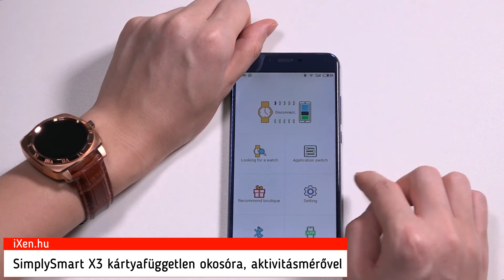SimplySmart X3 kártyafüggetlen okosóra, aktivitásmérővel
Stílusos okosórára vágysz? A SimplySmart X3 okosóra a tökéletes számodra. A gyönyörűen megtervezett intelligens óra első pillantásra megtévesztő, átlagos karórának tűnhet, de közelebbről szemügyre véve kiderül, hogy mégsem olyan átlagos. Egyszerűen okos!